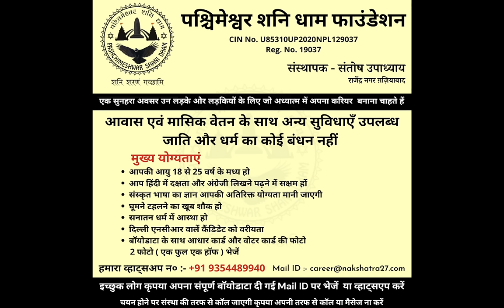मूल का जन्म शुभ या अशुभ, मूल में पैदा हुए हैं तो क्या मिलेगा फल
मूल का जन्म ।
गंडमूल फल ।
क्या मिलता यदि मूलों में हुये हैं पैदा ।
मूलों में पैदा हुये लोगों को क्या होती है परेशानी ।
गंडमूल का क्या मिलता है फल ।
क्या गंडमूल में पैदा हुये लोग अशुभ होते हैं ?
मूल के नक्षत्रों पूरी जानकारी ।
सत्तइसा का पूरा खेल समझिये ।